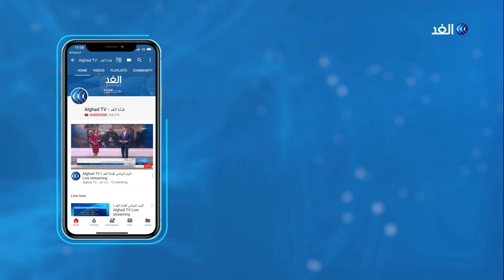أين يكمن الخلاف حول الأسماء الثلاثة غير المقبولين في حكومة حمدوك؟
أفادت مصادر سودانية للغد بأن قوى_الحرية_والتغيير أكملت قائمة مرشحيها لمجلس الوزراء.
وكان رئيس الحكومة عبد الله_حمدوك عقد اجتماعا مع المجلس السيادي لاعتماد قائمة خمسة عشر وزيرا في حكومته. ونقل مراسلنا عن مصادر مطلعة بأن حمدوك قد يعلن اليوم أو غدا تشكيلة حكومته من خمسة عشر وزيرا وتأجيل الثلاثة الآخرين لوقت لاحق لحين التوافق بشأنهم. وكانت قوى التغيير وافقت على ترشيح خمسة عشر وزيرا، بينما رفضت طلب رئيس الحكومة تغيير أسماء ثلاثة وزراء آخرين. هذا وقد أكد حمدوك أن نسب تمثيل الأقاليم هي سبب تأخير إعلان الحكومة.
مزيد من التفاصيل في مداخلة أشرف عبد العزيز رئيس تحرير صحيفة الجريدة السودانية مع الإعلامي محمد عبدالله خلال النشرة الإخبارية.